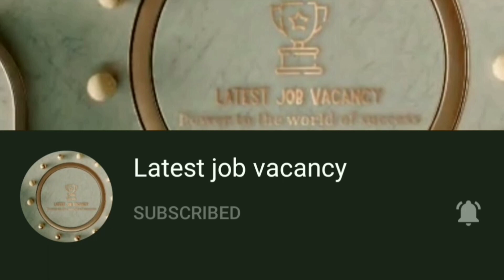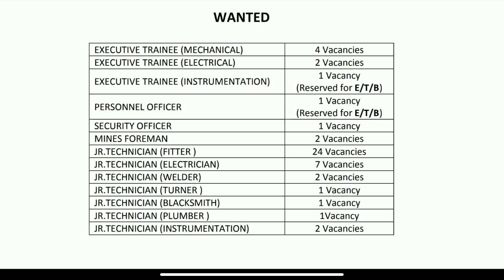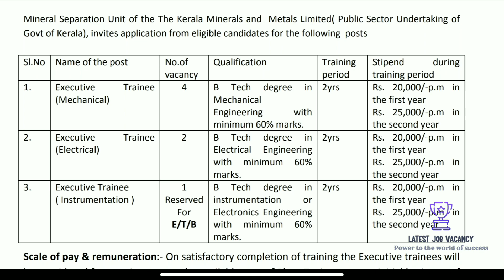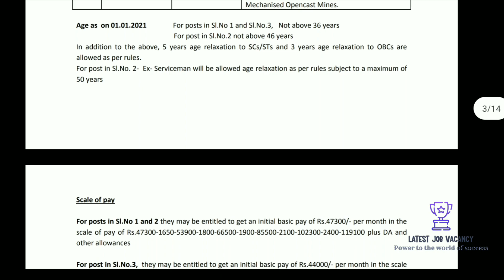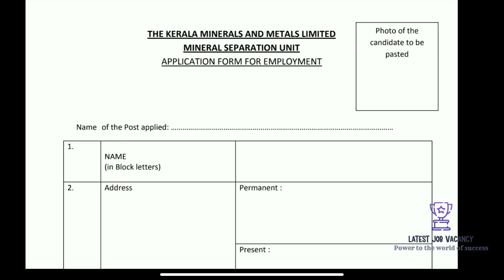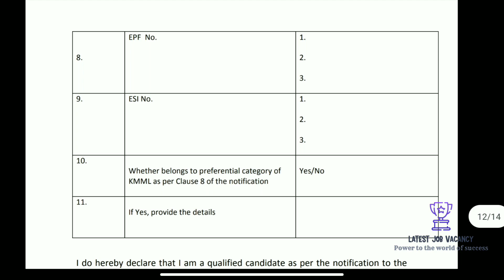കേരള മെറ്റൽസ് ആൻഡ് മിനറൽസ് ഇൽ നിരവധി ഒഴിവുകൾ | KMML recruitment 2021 | Malayalam job vacancy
Last date of application Mar 1 2021
KMML Recruitment 2021 – Apply Offline For 49 vacancies ,
Executive Trainee,
Jr. Technician,
Personnel Officer,
Security Officer,
Mines Foreman Vacancies
Kerala goverment job vacancy
Kerala jobs
Btech
10th
ITI